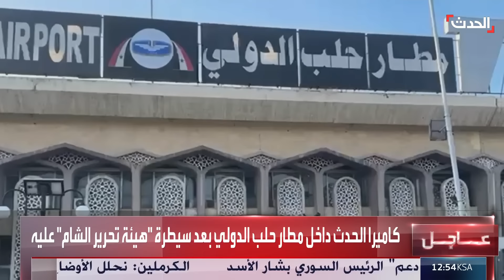الحدث داخل مطار حلب الدولي بعد سيطرة "هيئة تحرير الشام" عليه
كاميرا الحدث داخل مطار حلب الدولي بعد سيطرة "هيئة تحرير الشام" عليه.. وعسكريون يصفون هذه الخطوة بـ"الإنجاز العسكري"